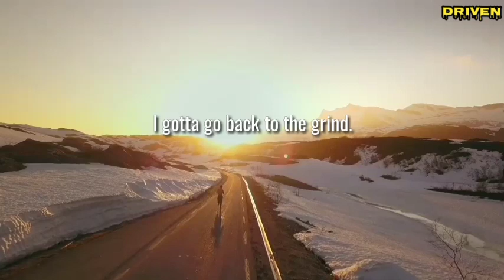#80 THE DAILY GRIND | David Goggins | Driven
Keep grinding every single day. Grinding can make healthy and it can also make you a better person and it makes you feel good about yourself. It'll benefit you a lot more than you think.

About the channel: Driven is the place to keep you motivated and take control of your life! With the intent for educational and motivational purposes.